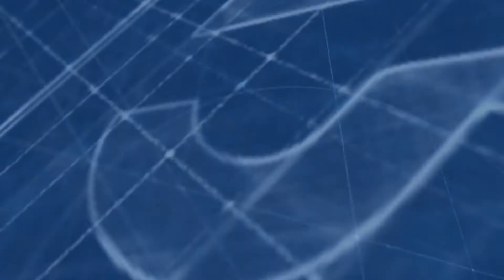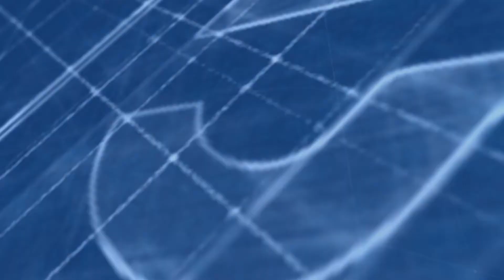Vendita Appartamento Via Francavilla, 387 Trappitello, Taormina, ME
Nello splendido comune di Taormina, nella rinomata frazione di Trappitello, Remax vende ampio e luminoso attico di 173 metri quadri.

L'appartamento, sito all'ultimo piano ascensorato di una palazzina di recente costruzione, è posto all'interno di un confortevole residence. L'immobile è composto da 3 camere, doppi servizi, cucina e salone doppio.

Gli ambienti curatissimi e gli impianti a norma rendono questo appartamento immediatamente abitabile, non richiedendo alcun intervento manutentivo.

Tutte le stanze sono balconate, ad eccezione dell'ampio salone dal quale invece si accede al meraviglioso terrazzo ed all'autonoma struttura verandata attualmente adibita a sala relax.

A completamento dell'immobile troviamo due posti auto all'interno del complesso residenziale e un garage di 24 metri quadri.